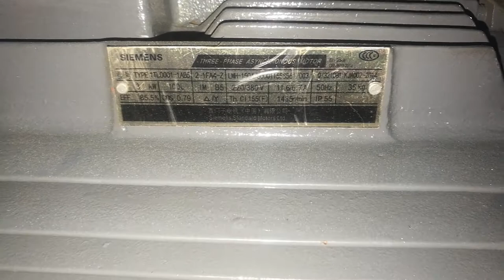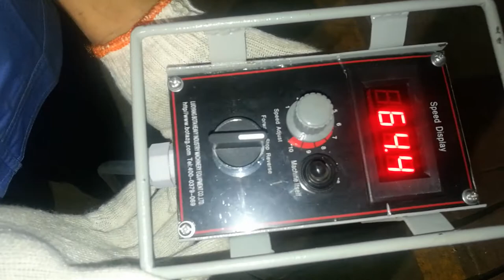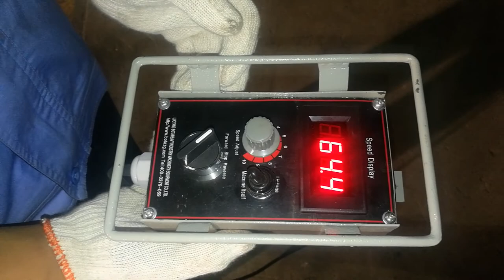Thiết bị gá xoay tự lựaThiết bị gá xoay tự lựa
Sales Representative
Joseph Silveira (Sr.)
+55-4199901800